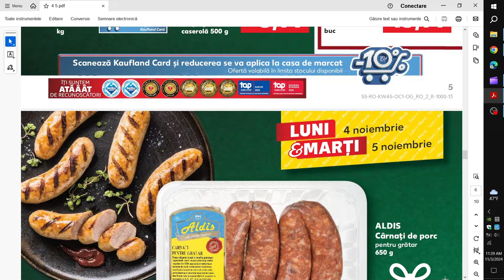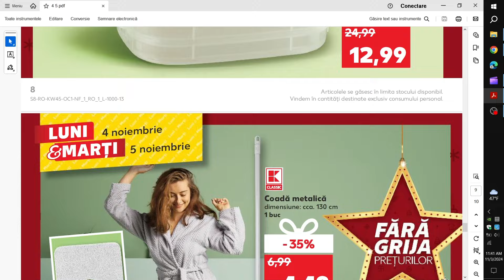LUNI SI MARTI LA KAUFLAND/OFERTA KAUFLAND 05 06 NOIEMBRIE 2024/CATALOG KAUFLAND 06 NOIEMBRIE 2024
OFERTA KAUFLAND 04 05 NOIEMBRIE 2024! LUNI SI MARTI LA KAUFLAND! CATALOG KAUFLAND 06 NOIEMBRIE 2024! OFERTE KAUFLAND SAPTAMANA ASTA! OFERTE KAUFLAND 06 NOIEMBRIE 2024! KAUFLAND OFERTE SI NOUTATI! OFERTA KAUFLAND! KAUFLAND! CATALOG baby lorry! Oferte Penny! Oferte Kaufland saptamana asta! CATALOG LIDL!